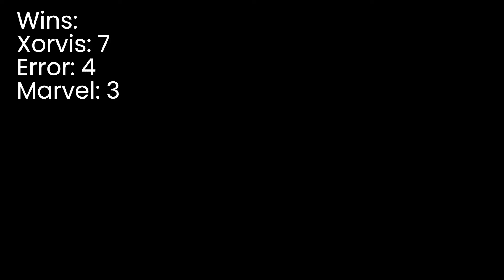Hypixel but we all have trust issues... (Murdery Mystery Episode 1)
In this video, I am going to be playing Hypixel with MarvelRocks95, 3rror24, and a little with Suluzuko at the end.